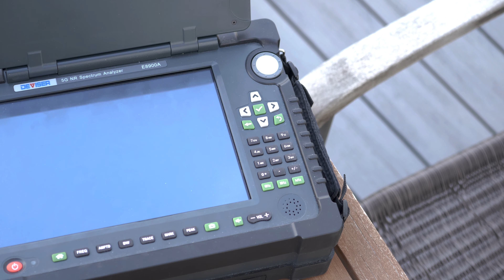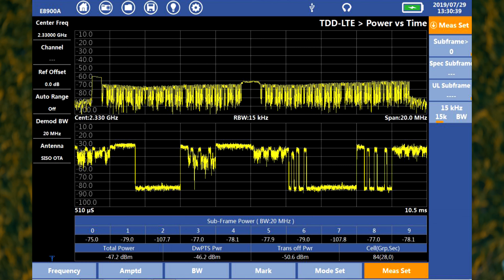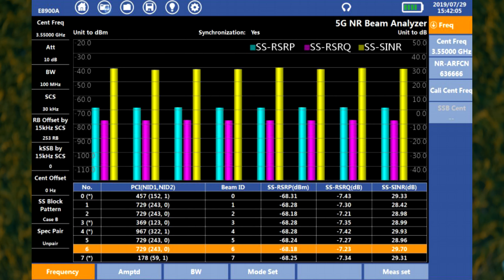Erfahrungsbericht: Deviser E8900A 5G-Handheld Spectrum Analyzer & der 5G-Empfang im Einfamilienhaus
Erfahrungsbericht: Deviser E8900A & der 5G-Empfang im Einfamilienhaus

(🤓Das Produkt aus diesem Video wurde mir zur Verfügung gestellt, damit ich es für euch teste. Meine Meinung bleibt davon unbeeinflusst.🤓)

Ein großer Dank für das Thumbnail geht raus an meinen guten Kumpel Felix, Grafiker und YouTuber für TechNews:

✪Links mit Stern sind RefLinks, bei einem Kauf darüber erhalte ich eine Provision!